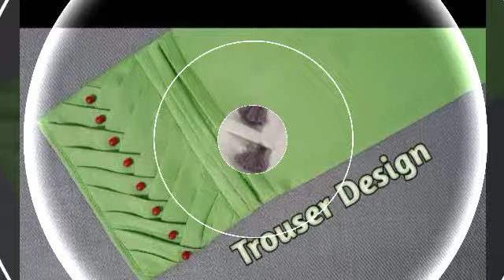Sleeves & Trousers Design/Awesome new trendy useful design 2021/very attractive cuff sleeves trouser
Sleeve Trousers Design/Awesome new trendy useful design 2020/very attractive cuff sleeves trouser